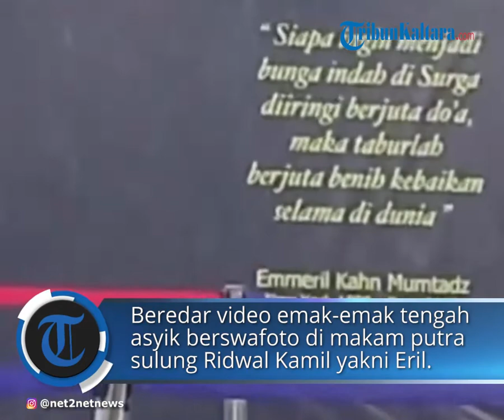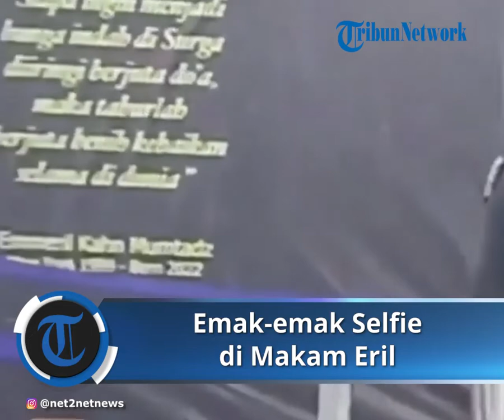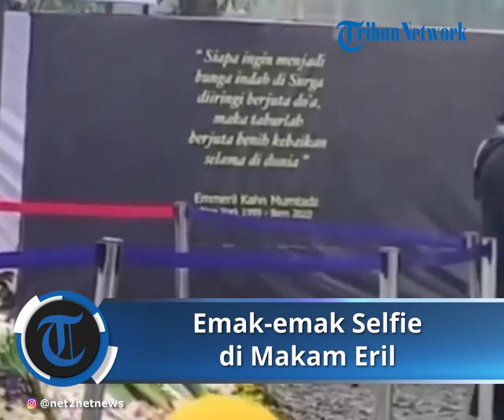Viral Video Emak-emak Selfie di Makam Eril, Warganet Geram: Akhlak dan Adabnya Dikemanain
TRIBUN-VIDEO.COM, JAKARTA - Beredar video memperlihatkan emak-emak yang kompak mengenakan seragam berwarna hitam tengah asyik berswafoto di makam putra sulung Gubernur Jawa Barat (Jabar) Ridwal Kamil yakni mendiang Emmeril Kahn Mumtadz alias Eril.

Nampak, tiga orang emak-emak tengah sibuk berswafoto berlatar belakang makam Eril.

Makam itu terlihat basah lantaran hujan deras yang mengguyur kawasan Ciamaung, Jawa Barat beberapa hari lalu.

Saat itu, makam pemuda Bandung tersebut masih dipenuhi dengan bunga berwarna putih dan dikelilingi garis biru sebagai tanda pembatas peziarah.

Bukan melakukan doa bersama, emak-emak itu malah silih berganti foto bersama makam Eril.

Aksi emak-emak itu membuat warganet geram dan tak habis pikir disaat sedang kondisi berduka malah dimanfaatkan untuk konten pribadi.

Video itu diunggah akun Instagram @selebyar, yang disukai sebanyak 761 dan dikomentari 187 komentar.

"Sangat disayangkan, mendatangi makam hanya untuk selfie bahan update status," tulis keterangan dalam video itu.

"Astagfirullah, malu ibu-ibu sudah tua toh kan menjadi orangtua juga. Akhlak dan adabnya dikemanain. Buat update dan eksis terus di sosmed. Empatinya dilupakan," tulis salah satu warganet.

"Ya ampun, menyedihkan harusnya jadi bahan renungan kalau kematian tak pandang usia muda tua," timpal salah satu warganet.

Artikel ini telah tayang di WartaKotalive.com dengan judul Viral di Medsos, Emak-emak Jadikan Makam Eril Sebagai Tempat Selfie, Warganet Geram,
Penulis: Yolanda Putri Dewanti | Editor: Valentino Verry